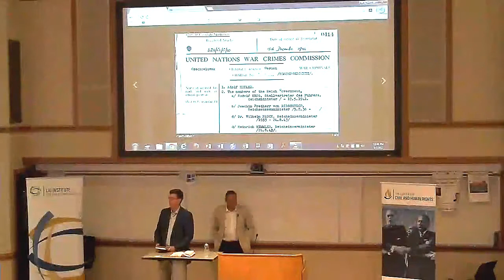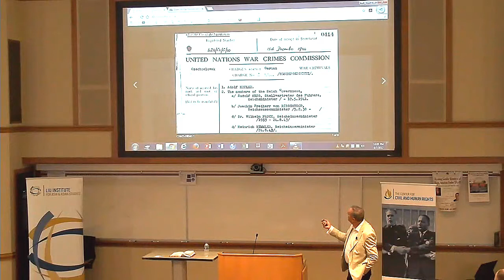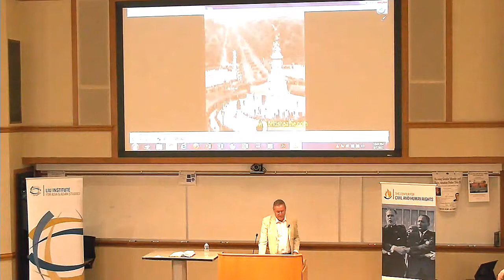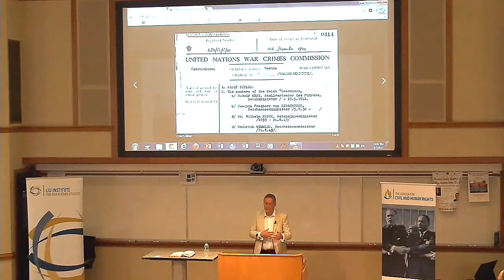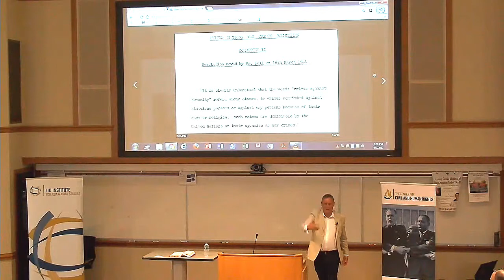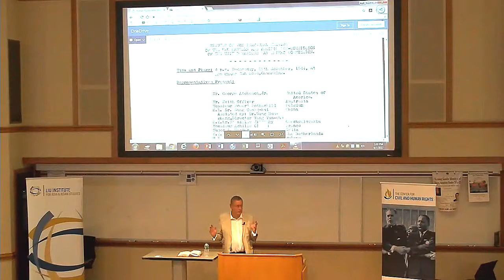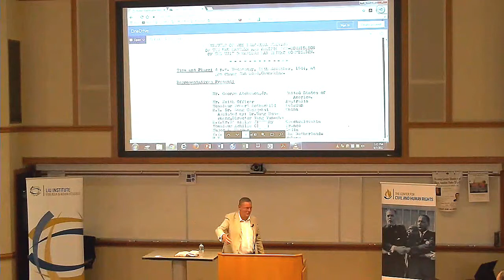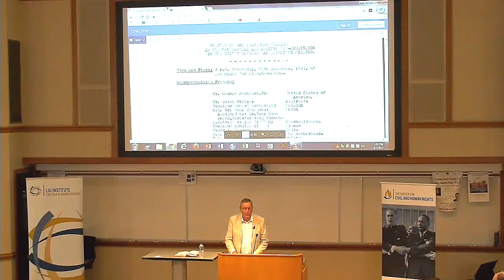China and India's foundational role in WW2 era war crimes prosecutions in Europe and Asia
Dan Plesch, Centre for International Studies and Diplomacy  SOAS, University of London